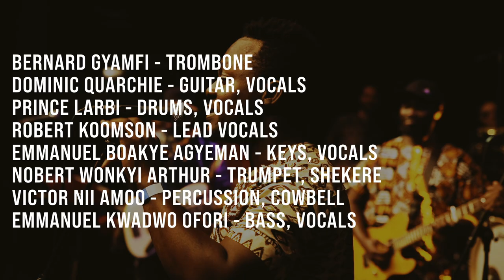SANTROFI @ Deep into Highlife - Kesselhaus | LIVE FROM BERLIN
Santrofi is a dynamic collective of celebrated young musicians from Accra’s music scene, gathered together by bassist and producer, Emmanuel Ofori, known for his work with Highlife legend, Ebo Taylor and Pat Thomas’s Kwashibu Area Band. They celebrate classic highlife music, in all its diverse variants and assimilated styles, influences of Afro-beat and juju grooves, all expertly executed and performed.

SANTROFI - live @ Kesselhaus, Berlin | 2022
LIVE FROM BERLIN is a series by @berta.berlin.

Performer
Bernard Gyamfi - trombone
Dominic Quarchie - guitar, vocals
Prince Larbi - drums, vocals
Robert Koomson - lead vocals, talking drum, guitar
Emmanuel Boakye Agyeman - keys, vocals, traditional dancer
Nobert Wonkyi Arthur - trumpet, shekere
Victor NII Amoo - percussion, cowbell
Emmanuel Kwadwo Ofori - band leader, bass, vocals
Isabel Rößler - double bass
Philipp Bernhard - percussion

Tracklist
00:00
02:48
16:57

Credits
Recorded 20th of June 2022 at Kesselhaus, Berlin
Promoter: Eiden Music Agency
Recording: Jochen Ströh
Video: David San Millán
Mixing: Philipp Bernhardt